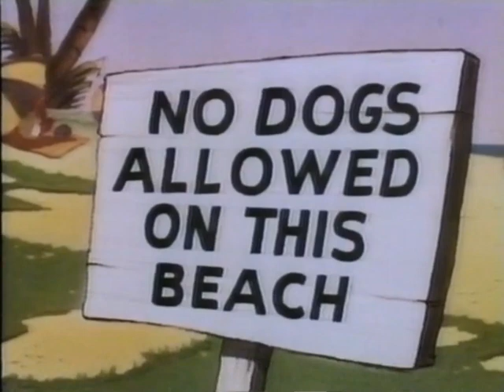Noveltoons: Surf Bored (1953, Harvey Films print)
Taken from a UK VHS release of "Casper & Friends: The Greedy Giants", released by Castle Vision.